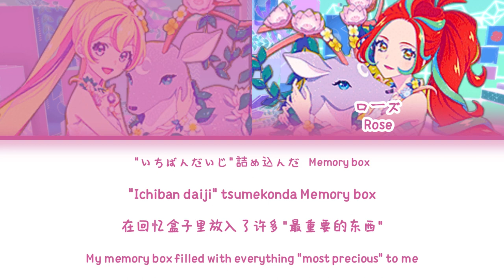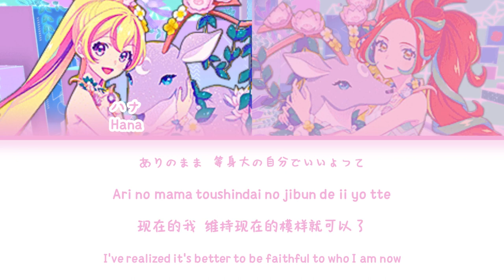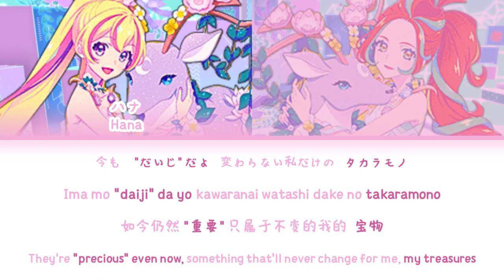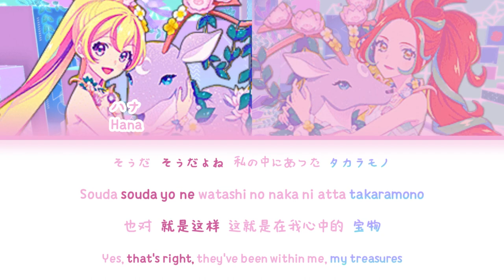Tick×Tack ノスタルジア (Tick×Tack Nostalgia) — Promise Bouquet | FULL LYRICS (KAN/ROM/中/ENG)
Tick×Tack ノスタルジア (Tick×Tack Nostalgia) by Promise Bouquet from Aikatsu Planet with lyrics.

Singers:
ハナ / 音羽舞桜 (CV.伊達花彩)
ローズ / 陽明咲 (CV.宇野愛海)

Welcome to さくのパン Sakunobun channel!